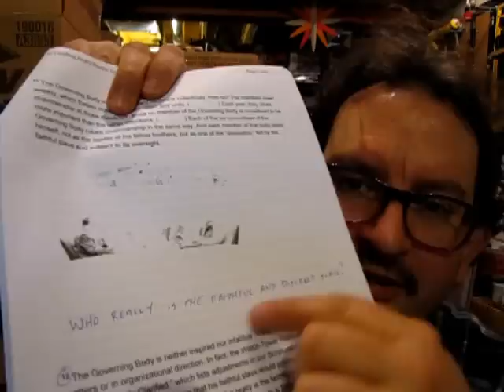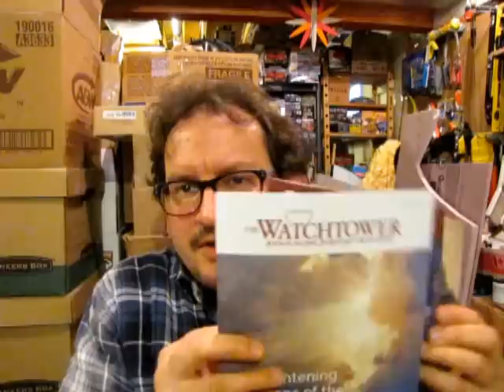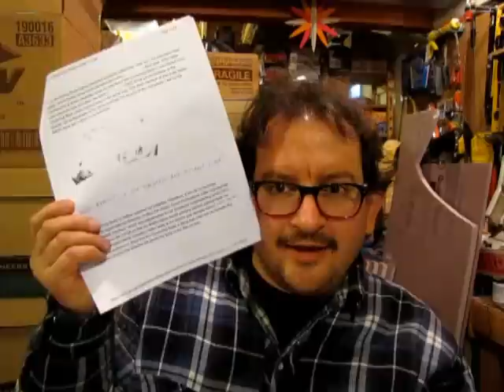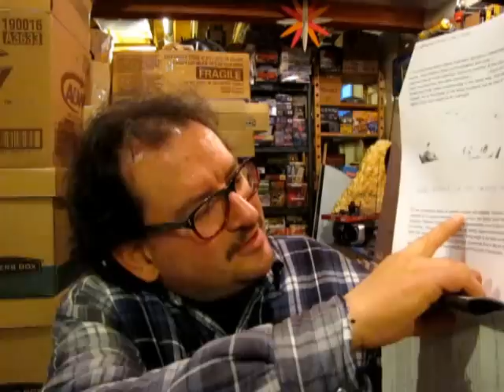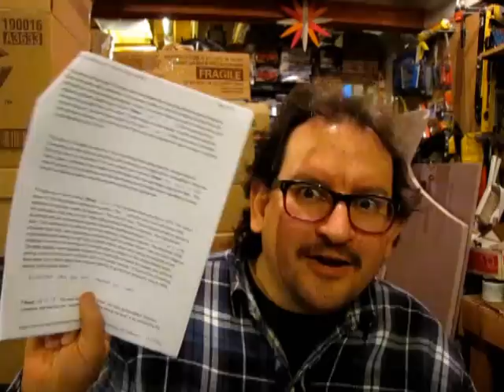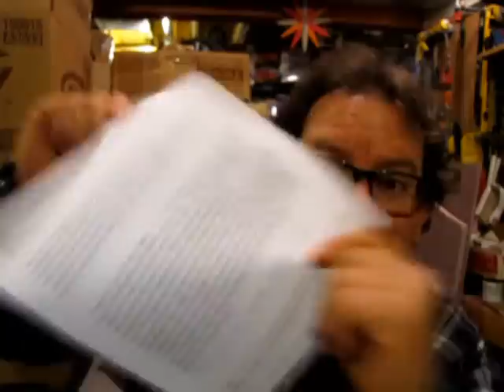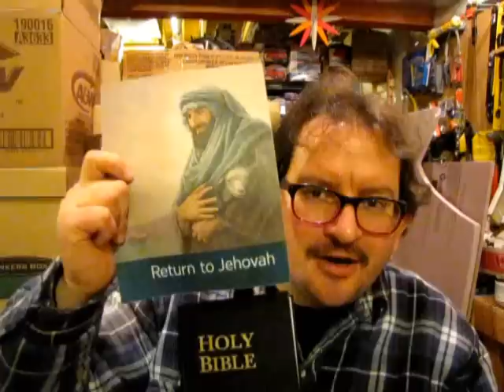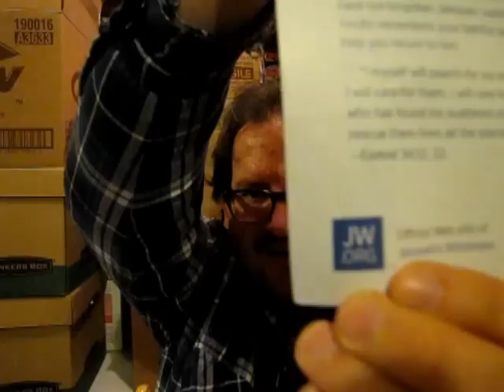February 2017 Watch Tower The Governing Body says Goodbye!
An amazing announcement in the upcoming 2017 Study edition of the Watchtower.

Now...for those of you who wanted me to put a "Time Index List" to this video with the points i am talking about...well..here it is :
(Warning - I am a happy person who likes to joke a little and take my time explaining myself - this might not work for everyone, so i appologize in advance!)

@0:00 introduction to the Bibles I use and to myself
@1:21 Introduction to the material printed in the 2017 Watchtower
@2:22 Backstory on my previous Jw experience regarding 2017 WT
@3:12 How to get a copy of the 2017 Study Edition Watchtower
@4:47 Me expressing the magnitude of the article
@5:25 Me pointing out where to go in this article "Who is leading God's people today?"
@6:28 Me pointing out paragraph 12 of the article
@7:17 Me describing the structure of how The Governing Body gets God's Spirit Guided direction to make books
@10:06 What you will be studying in the Feb WT
@10:42 I read Paragraph 12 - THE BIG ONE!!!
@11:15 The implication of what they have printed
@14:17 The Dictionary Definition of "Infallible"
@14:44 What is The Governing Body REALLY saying???
@16:21 GB admits they have made adjustments since the 1870's
@17:27 WT claims that Jesus does not give His people "Perfect Spiritual Food"
@18:16 What is "Spiritually Perfected Food"?
@18:47 Why is it dangerous to follow those who do not give His perfect Spiritual Food and what does it mean?
@19:30 How can we answer Jesus Question with this new understanding?
@20:55 What does Watchtower say about this?
@21:03 What does Jesus say about this in Matthew?
@22:15 What is the Watchtower's real message in Paragraph 12?
@23:45 I read Matthew 7:15-23 to get Jesus' answer to Paragraph 12
@25:24 What does Watchtower admit to and what is the implications of their admittance?
@27:10 Past stories from Ex-Witnesses about WT being unscriptural and how WT responds to these stories
@29:20 Should you return to Jehovah?
@33:45 - How should we read and consider all future Watchtower publications from here on out?
@35:01 What message has Jehovah given for His people in this Watchtower?
@37:59 "Evidence" of Angelic Direction???
@39:18 What do The Scriptures say about "False Religion"?
@39:42 If you call on a house, does it mean that the Angels directed you there?
@41:04 Is the growth of The Watchtower prove it is being directed by "Super Human Assistance"?
@41:46 Is The Governing Body is talking smoke again?
@ 47:10 Does "The Strictness" really proceed from God?
@48:10 What is The Watchtower's Game?
@49:00 A pause for you to reflect on this video
@49:15 Back to "Who is leading God's people today?" topic.
@50:07 The answer to that question
@50:43 My "intense" moment and admittance that I am an Apostate of WT and who gave me the idea.
@51:37 What is "The REAL Plan" of Watchtower???
@54:10 What does Matthew 25:34 say of this plan?
@57:45 What authority do I place my hope on and recommend?
@58:21 Can we trust the faithful and discreet slave anymore?
@58:52 I thank God Almighty
@59:11 What can we do for God to help the Jehovah's Witnesses?
@1:01:18 What does this information mean to The Governing Body?
@1:02:56 My parting thoughts on the Bible, JW's, the Feb 2017 WT,  and the peace I leave you